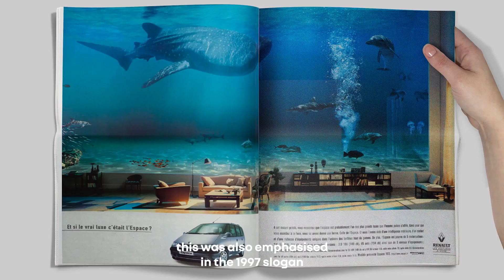2024 Renault Espace Will Morph Into An SUV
➡️The Renault Espace, the French pioneer in the minivan segment since 1983, will get an all-new sixth-generation model set to debut this spring. The new Espace will break away from its predecessors in terms of bodystyle, morphing into an SUV that appears to be heavily based on the Austral.